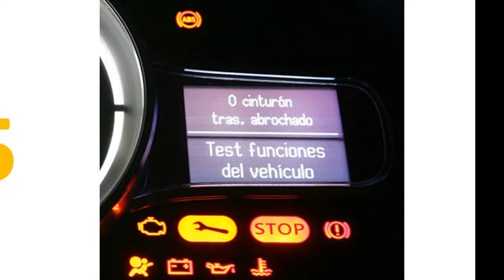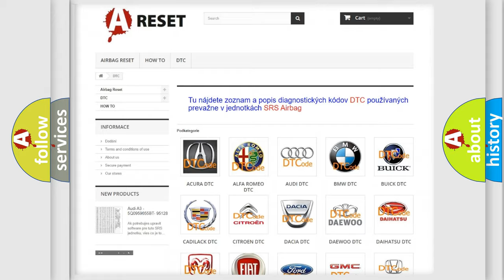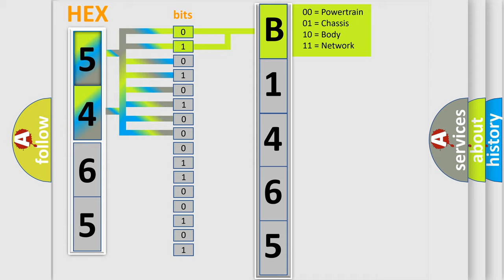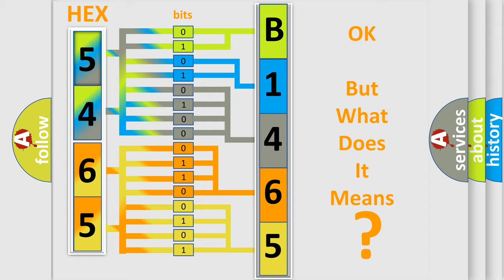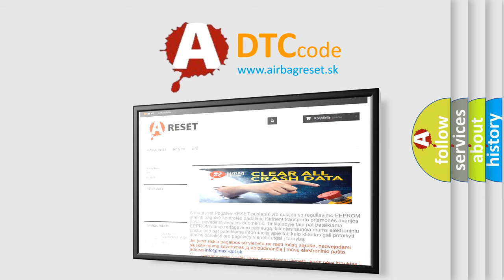DTC Chrysler B1465-13 Short Explanation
Contents:
0:21 Basic DTC analysis according to OBD2 protocol standard.
1:48 Insight into programming
2:58 A diagnostically understandable description of the Diagnostic Trouble Code
3:05 Basic error definition

Make:
Chrysler
Code:
B1465 13
Definition:
O2 SENSOR DELAYED RESPONSE - LEAN TO RICH (BANK 1
Description:
Slow response lean to rich from the rear O2 sensor.
Cause:
 Open or Short or grounded circuit in harness between ECM and rear oxygen sensor connector Poor contact of coupling connector Rear O2 sensor
Failure Type:
Circuit Open